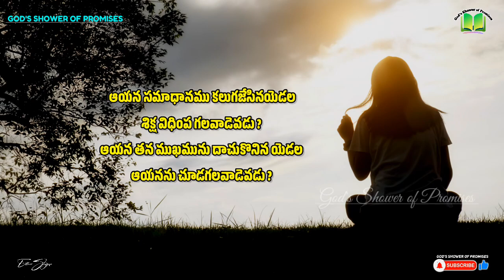ఆయన సమాధానము కలుగజేసినయెడల శిక్ష విధింప గలవాడెవడు ? | Today God's Promise | 07.03.2023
Job(యోబు గ్రంథము) 34:29

ఆయన సమాధానము కలుగజేసినయెడల శిక్ష విధింప గలవాడెవడు ? ఆయన తన ముఖమును దాచుకొనిన యెడల ఆయనను చూడగలవాడెవడు ?

When he giveth quietness, who then can make trouble ? and when he hideth his face, who then can behold him ?